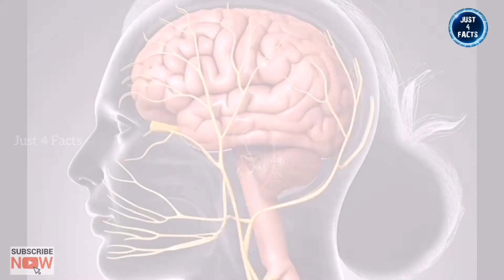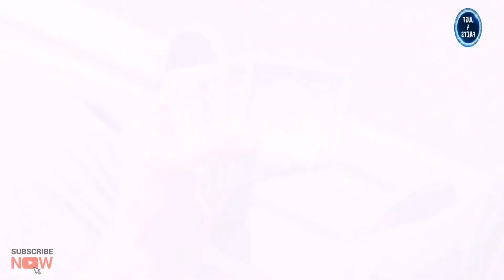தற்கொலை முடிவால் நிகழ்ந்த கொடூரம்!😱| Diana | 4 Interesting Thuglife incidents | Just 4 Facts -Tamil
This video is about 4 Interesting thuglife incidents that will boggle your.

1. Women dead and buried but sister wanted that see her face in funeral, so dug up again but she was alive in the coffin.

2. Princess Diana raced in sport's day for mothers for her sons William and Harry in their School.

3. Man spent 5 months in one of America's worst jails without knowing his bail was only 2 dollars.

4. Man in Glendale tried to suicide was th car on train track but changed mind in last minute and train crashed 177 injured and 11 died. He was given 11 life sentences without parole.

Other Video Links👇
Previous interesting facts video:

🔹Olympics Thuglife incidents🔥| Part -2

🔹Olympic thuglife incidents🔥| Part -1

🔹எப்படியெல்லாம் யோசிக்குராங்க?! 🙄

🔹Lotteryல் ஜெய்த்தால் இப்படி ஒரு தண்டனையா?!!🎰😱

🔹Man wakes up with Bullet in Head!!😱

-Saddam Husseinஐ ஒற்றைக்கு ஒற்றை அழைத்த Muhammad Ali!!😱

-நிஜ வாழ்க்கையில் ஒரு Jack Sparrow!!

-கடத்திய மனிதர்கள்! காப்பாற்றிய சிங்கங்கள்!!🦁😱

- Coronaக்கே தண்ணிகாட்டிய மனிதர்!! | Dave | Felix Batista | Michael Orchard | thuglife | Just 4 Facts

-24 லட்சம் குழந்தைகளை காப்பாற்றிய நிஜ Superhero!🔥

-Jackie Chan செய்த அசாத்திய சாதனை!!😱 | 4 Interesting Thug life incidents

-ஒரு விமானத்தையே காப்பாற்றிய Mr.Bean | உங்களை பதற வைக்கும் 3 சம்பவங்கள்

-யானையை வைத்து Coffee செய்வது எப்படி?! 😂| உங்களை அசர வைக்கும் 4 சம்பவங்கள்

▶Examல் fail ஆனால் கொலை செய்யும் பள்ளி!😱|பதற வைக்கும் 4 சம்பவங்கள்

▶கொலைகார நீர்வீழ்ச்சியில் விழுந்தும் சாகாத மனிஷனுக்கு இப்படி ஒரு முடிவா?!😳|4 சம்பவங்கள

▶மண்டை ஓடு பிளந்தும் சாகாத அதிசயம் !!😱| உங்களை அசர வைக்கும் 4 சம்பவங்கள் | Thug life

▶ஒரு கண்ணாடிய உடச்சா 22 கோடியா?! 🤑| உங்களை அசர வைக்கும் 4 சம்பவங்கள்

Creative Commons Attributed License